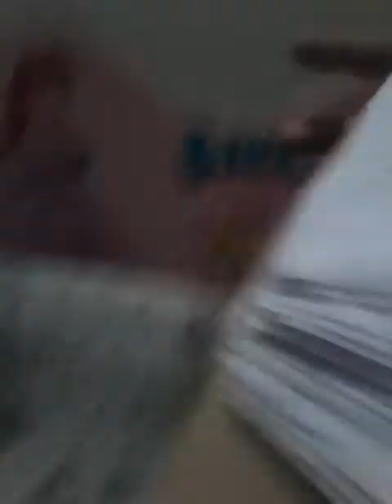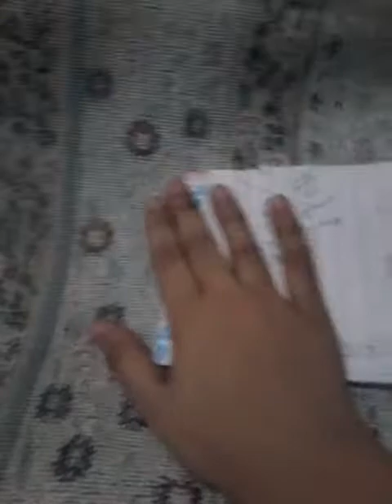Mom is only one that can't hołd your tears